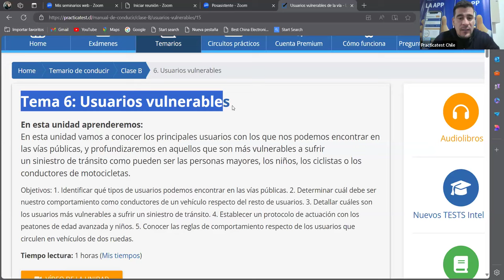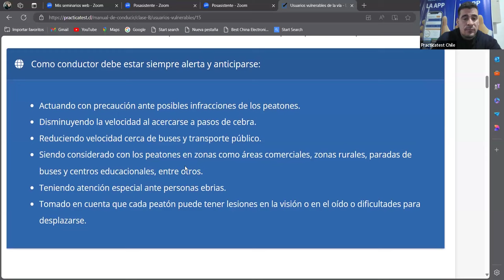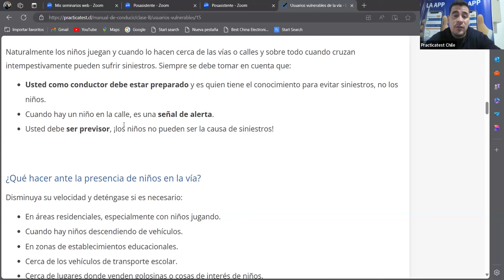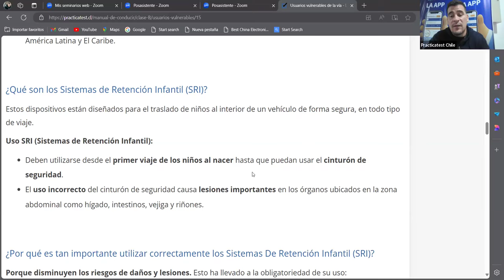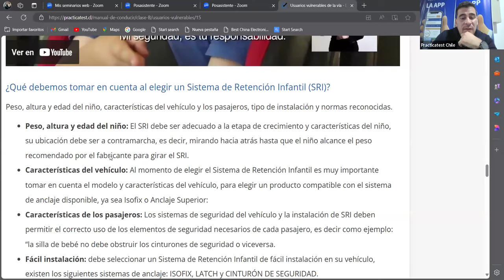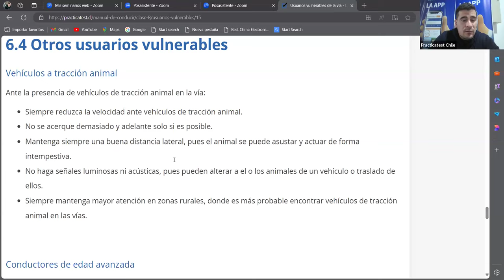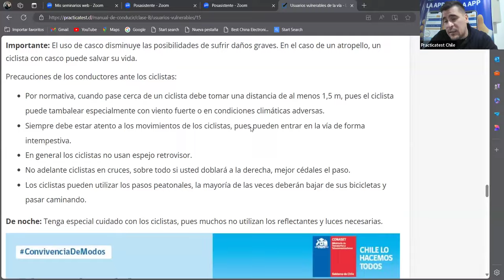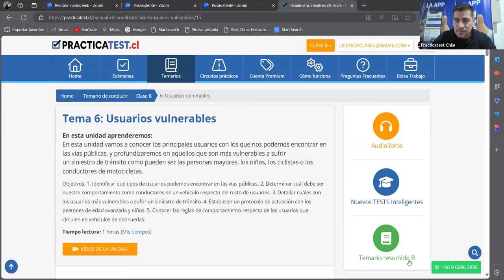561. LIBRO DEL NUEVO CONDUCTOR - Examen - Licencia de conducir Chile 2024 - TEMA 5 - CONASET